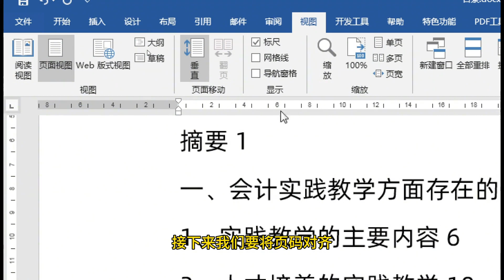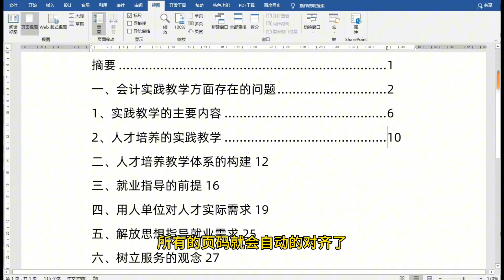对齐页码这个方法也太简单方便了